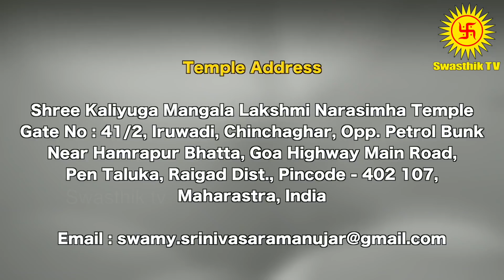July Month Rasi Palan 2021| Mithunam Rasi Palan | ஜூலை மாத ராசி பலன் 2021|சுவாமி ஸ்ரீனிவாச ராமானுஜர்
July Month Rasi Palan 2021| Mithunam Rasi Palan | ஜூலை மாத ராசி பலன் 2021|சுவாமி ஸ்ரீனிவாச ராமானுஜர் | SwasthikTV

Swasthiktv.com is a web tv dedicated to spirituality and divinity, which will give you a ringside view of spiritual events, speeches, and experiences as seen and written by the sages and as practiced by living legends. Videos of discourses, temple festivals, happenings across the globe that drive home the message of spirituality, will establish the web tv as an important communicator and as a vital instrument between divinity and the devotees. Swasthiktv.com will help explain rituals and practices from the standpoint of rationale, logic, and wisdom carried forward from one generation to another.